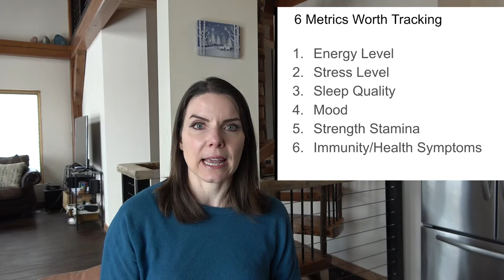Measuring Weight Loss Progress Without the Scale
So often we only use the scale to determine our progress (or lack thereof) on a weight loss program. However, there are multitudes of metrics that can be used to validate your progress on your program. Today I'm listing 10 additional metrics you can use at any time to demonstrate your progress and celebrate your success any point in your program, not just the end result.